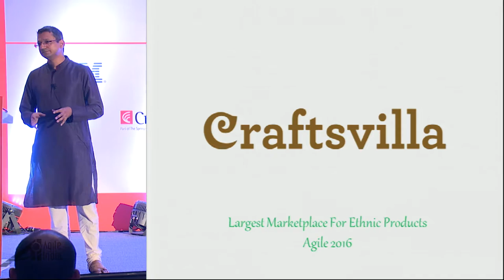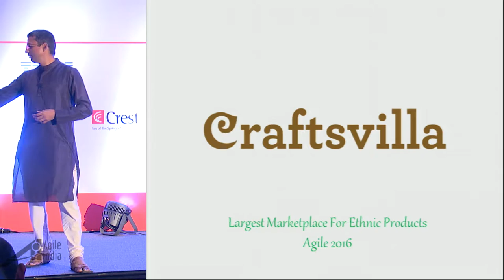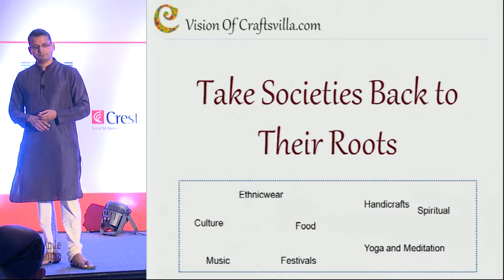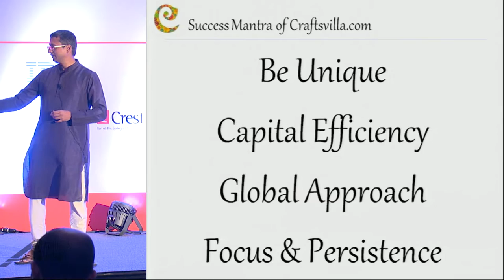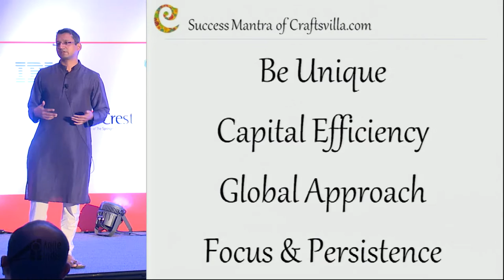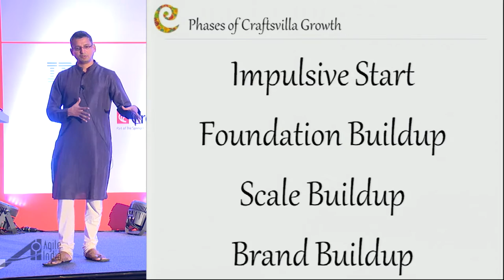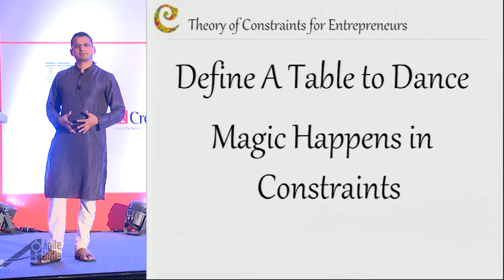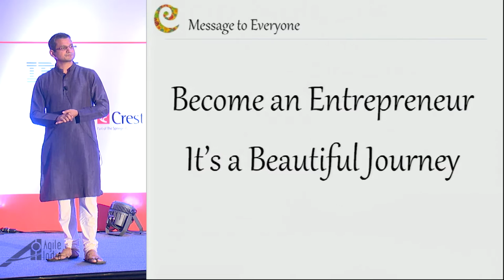Applying Theory of Constraints to find your Growth Model by Manoj Gupta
While we often keep hearing about startups that lap up glorious rounds of funding and then resort to massive discounting to show hockey-stick growth for their VCs, rarely do we hear about startup founders who not just believe in their idea, but never give up even when the going gets tougher, keep their heads down in building a profitable business from day one without luring customers with offers and create a niche market for their products globally, sitting out of India.